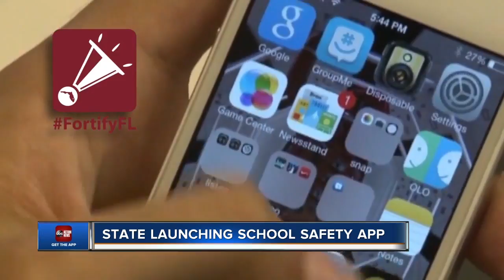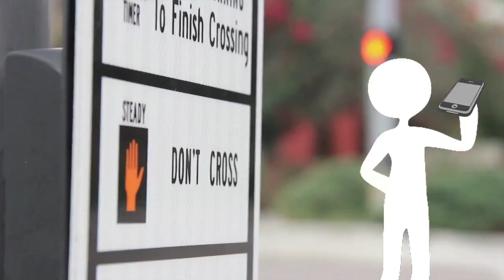ABC Action News Latest Headlines | August 19, 7am